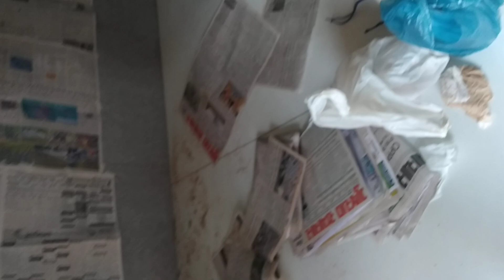all carpenter furniture process wood home office working furniture skyl official follow